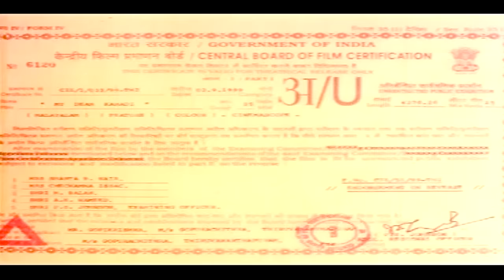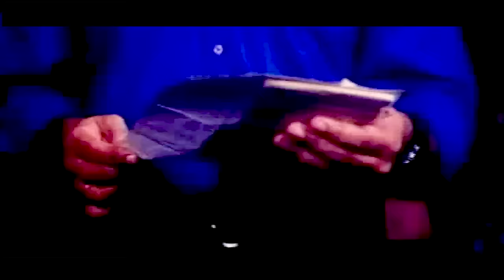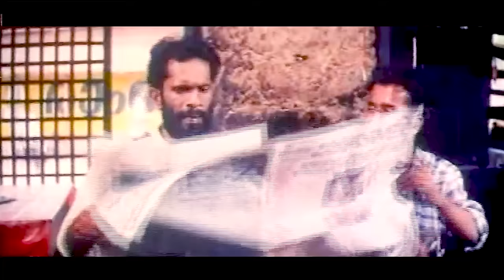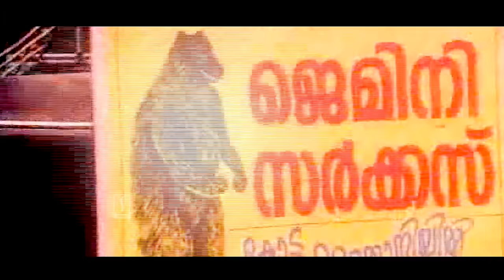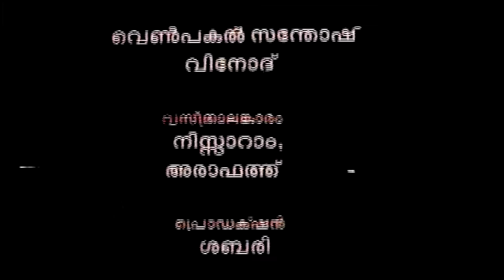My Dear Karadi Full Movie | Malayalam Comedy Movies | Kalabhavan Mani | Jagathy | Premkumar | Baiju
My Dear Karadi (Malayalam: മൈ ഡിയർ കരടി) (English: My Dear Bear) is a 1999 Malayalam comedy drama film written by the duo Udayakrishna-Siby K. Thomas and directed by Sandhya Mohan with Kalabhavan Mani in the lead role. Kalabhavan Mani appears as a bear in major parts of the film.  The film was remade in Tamil as Shiva Poojayil Karadi (unreleased),  and in Malay as Cinta Beruang (2012) by Rama Narayanan.  Mammooty reprises in flash back scenes his character, Varunni from the film Mrigaya.

Manikantan is a zoo-keeper. A bear accidentally escapes the zoo, for which the hero is held responsible. He would lose his job if the bear is not found, and unemployment would considerably damage the prospect of his getting married with the girl he loves. The movie is all about how Manikantan dresses up as a bear to secure his job and marry his girlfriend.

Directed by Sandhya Mohan
Produced by Gopikrishna
Vinu Kiriyeth
Starring Kalabhavan Mani
Jagathy Sreekumar
Premkumar
Cinematography Anil Nair
Edited by K. Rajagopal
Film score:
S. P. Venkatesh
Production
company
Gopurachithra
Distributed by Gopurachithra
Release date
1999
Country India
Language Malayalam

Cast
Kalabhavan Mani as Manikandan
Jagathy Sreekumar as Vasu Manikandan's best friend
Premkumar as Tarzan Kittunni, Varunni's younger brother
Baiju as Rajappan
Captain Raju as SI Keshavan (Karadi Keshavan)
Salim Kumar as Constable Ujwallan
Anitha Nair as Anju Keshavan
A. C. Zainuddin as Peethambaran, zoo supervisor
Kalabhavan Navas as Appukkuttan
Kottayam Nazir as Philippose
Salu Kuttanadu as Sundaran Arpookkara
Meena Ganesh as Manikandan's mother
Santhosh as Sathyanathan
Baiju Ezhupunna as Rozario
Maniyanpilla Raju as Nelson Fernandez
Kalabhavan Shajohn as Rangan. Also body double for Mani
M G Sreekumar - cameo appearance
K. T. S. Padannayil as grandfather of Anju
Madhavi Chandran
Mammootty as Varunni (as flashback from the movie, Mrigaya)

Happy Entertainment!